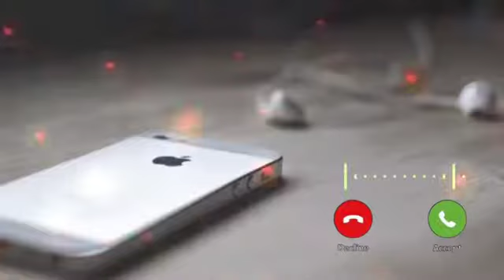iphone🌹ringtone🌹 letest🌹2021🌹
hdhhrk gdjfjit kdbtkkf
jgfjf hfjigb
vdjfkb jktngkt khrjfhnf